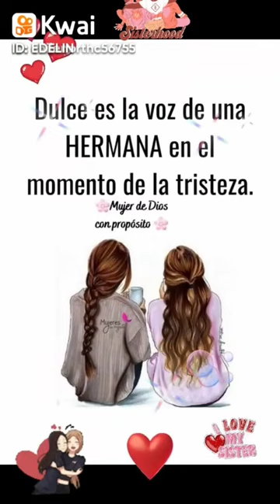8 de octubre de 2022